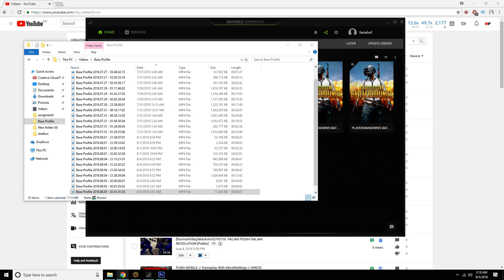[RosmahGila@Blackshot] I WASTE MY MONEY ON FRONTIER BOX... [Public]